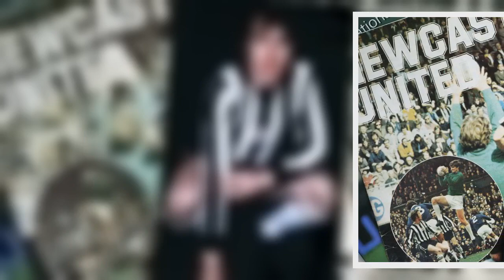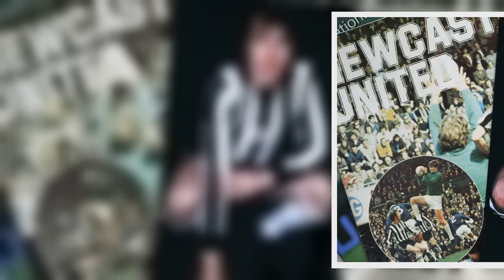Former Newcastle star Tommy Cassidy hit by 'heartbreaking' Alzheimer's battle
Former Newcastle United star Tommy Cassidy has been suffering from Alzheimer's disease since 2017.   Cassidy, who served the Magpies for a decade between 1970 and 1980, loved the North East so much he stayed in the region after retiring and remained a huge United fan long after hanging up his boots.   The ex-Northern Ireland international - who played at the World Cup in 1982 and starred alongside George Best in his career - went on to manage Gateshead in the Vauxhall Conference and had stints at Newcastle Blue Star, Blyth Spartans and Workington in the managerial hotseat.  In more recent times, he was a big supporter of the Chronicle's Sunshine Fund charity and penned regular columns for the newspaper while also setting up a player of the season award with Planet Trophies of Killingworth.  Belfast-born Tommy presented the awards to stars like Rob Elliot and Yohan Cabaye.    At 70, Cassidy was fit before suffering from the brain disorder which is getting "progressively worse" according to his wife Rosemary who has been speaking to the Belfast Telegraph.    Mrs Cassidy also stated that Cassidy now has a "very short memory span", with the pandemic adding increased worry to the family in what is described as a "heartbreaking battle" for one of Newcastle's greats.  As the years go by, the worrying condition of players who headed leather balls during their careers is on the increase.   In 2017, Newcastle legend Alan Shearer spoke about the links between heading and dementia on a BBC Sport documentary.   He said: "What touched me the most was meeting retired players, and their relatives, who are living with dementia.  "It made me realise that this is a horrific disease that does not just affect those who have it, but the people around them too."  During better times, Cassidy sat down with the Chronicle to talk about scoring against Sunderland in the Tyne-Wear derby in 1980.  He said: "I scored in this fixture on New Year's Day 1980 and I have lived on it ever since.  "In truth everywhere I have gone people ask me about it.  "It's probably got me 40,000 pints of beer!  "Even when I sit on my own at times I look back and reflect on it.  "In my day it was the biggest game out there for Newcastle."